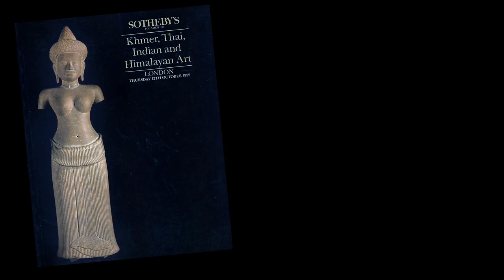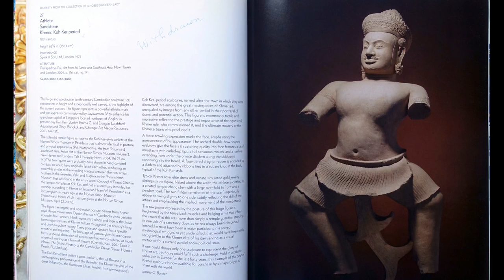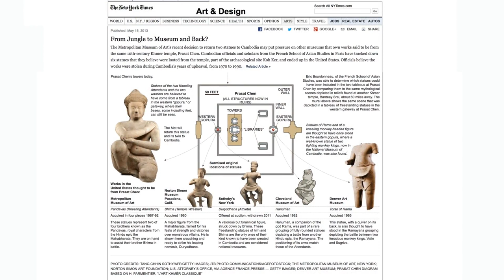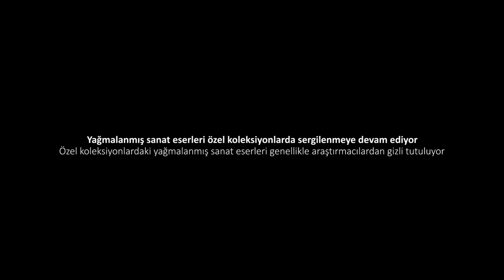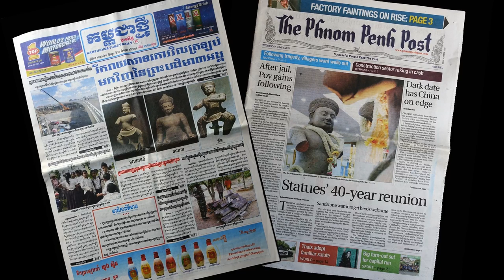Kamboçya Antikalarının Yağmalanması (Sanat ve Sosyal Bilimler) (Sanat Tarihi)